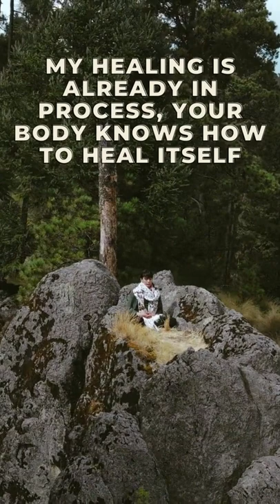Positive Affirmations For Self Healing Louise Hay 101 power Of Thoughts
Positive Affirmations For Self Healing Louise Hay 101 powerful thoughts. My healing is already in process by Louise Hay. Be inspired, motivates and manifest positivity into your life.

If you have been inspired by Louise Hay get her books at this link:
You can heal your life
The power within you
101 Power of thoughts cards
FREE Audible Trial + FREE Audiobook
🌼 Start With Gratitude: Daily Gratitude Journal | Positivity Diary for a Happier You in Just 5 Minutes a Day

Manifest Wealth, Love and Learn Your Soul's True Purpose

This content doesn’t belong to My Daily Motivation, it is edited and shared only for the purpose of awareness, motivation and inspirational form, and if the content OWNERS (visual/audio) of this content have any issues, we request you to directly message to this page, thus we sort out the outcome.⁣⁣⁣⁣⁣⁣⁣⁣⁣⁣
Kind Regards,⁣⁣⁣⁣⁣⁣⁣⁣⁣